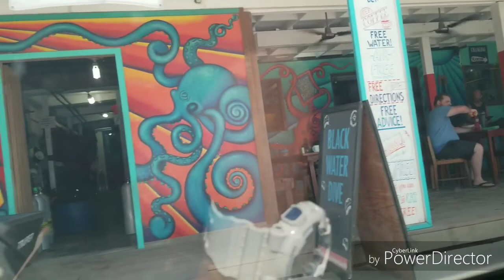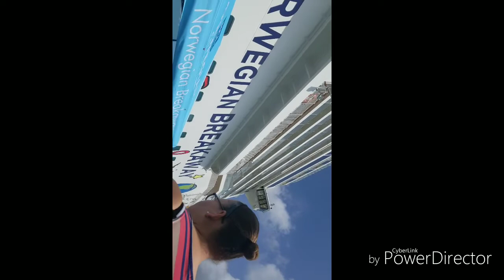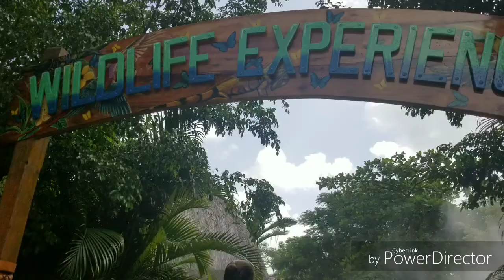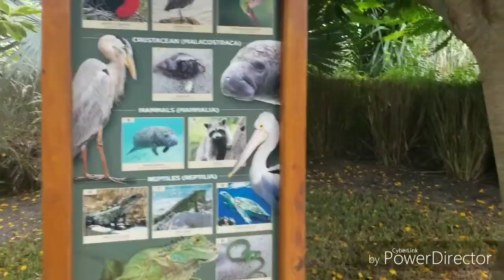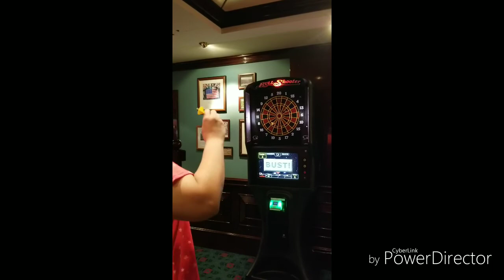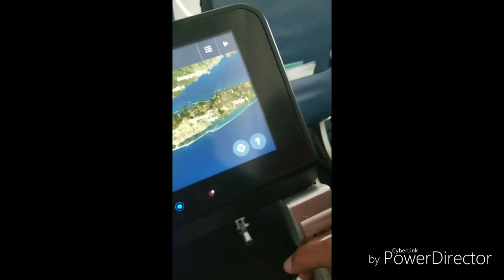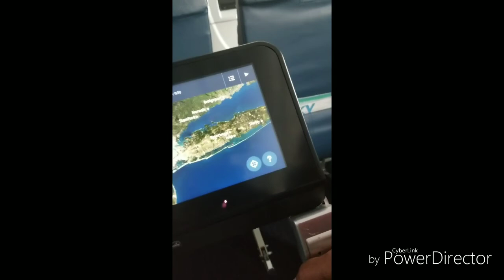Norwegian breakaway can't wait to cruise again in 2021 or 2022 almost time to get back at it